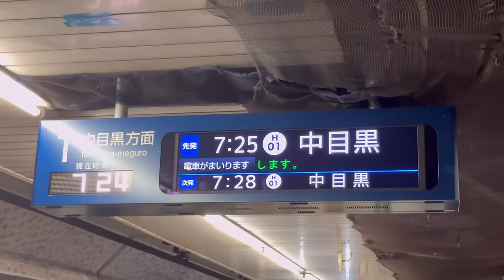Vlog 3 in Japan 🇯🇵: MOUNT FUJI ⛩️🗻